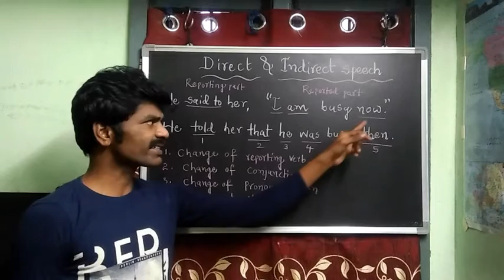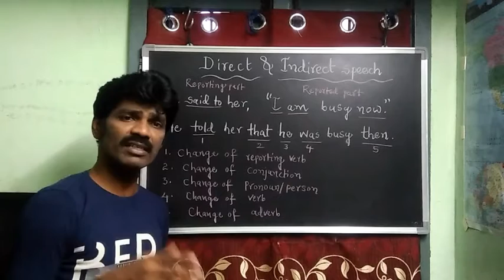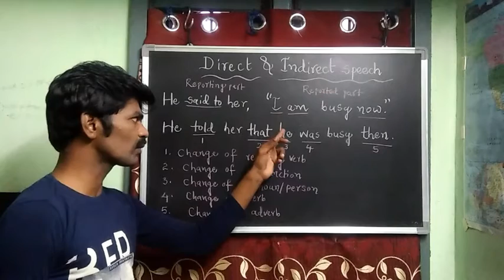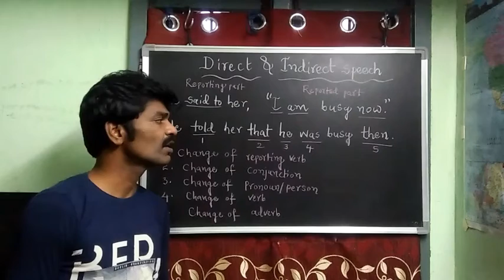Direct & Indirect Speech// Basics Explanation// తెలుగులో